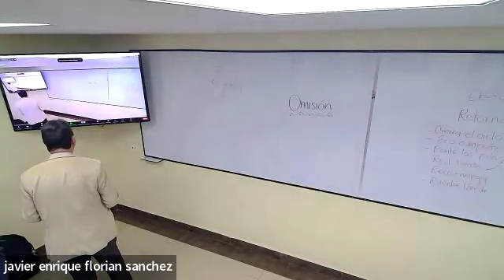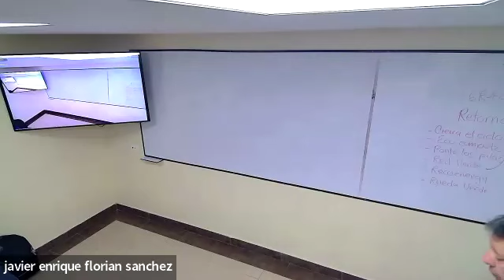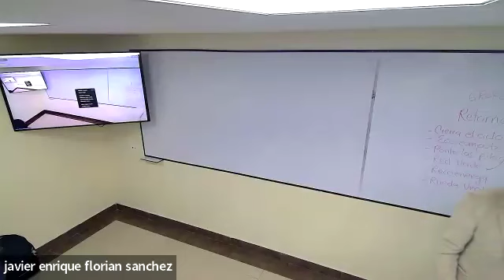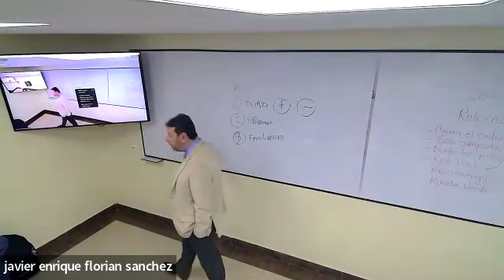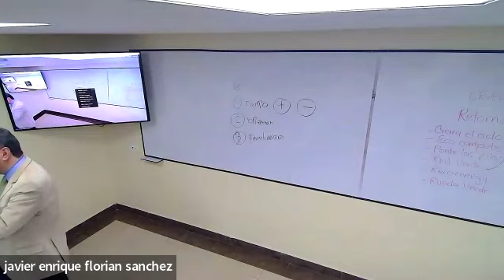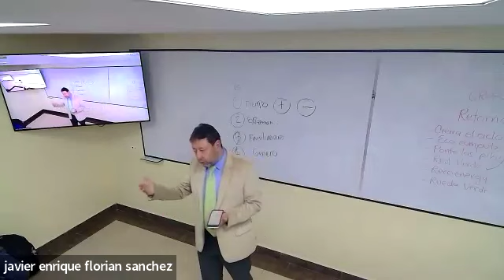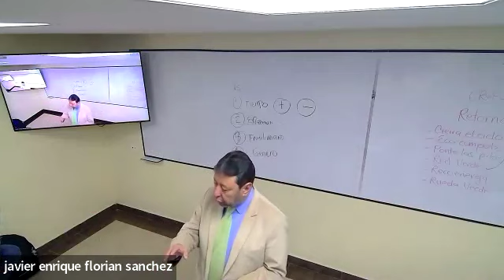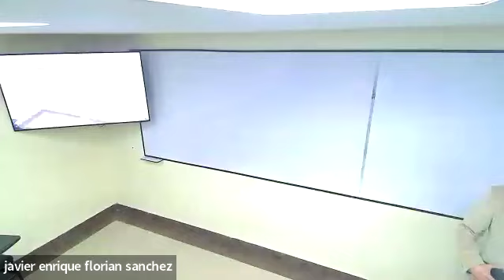Video clase Catedra 29 de febrero de 2024 noche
INTEGRIDAD Y LUCHA CONTRA LA CORRUPCIÓN - CONDUCTA PROSOCIAL